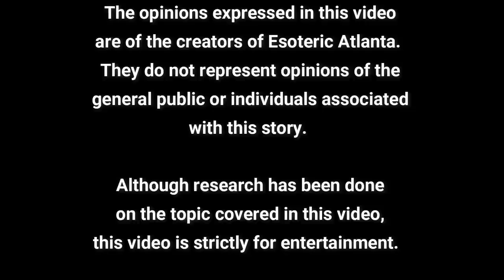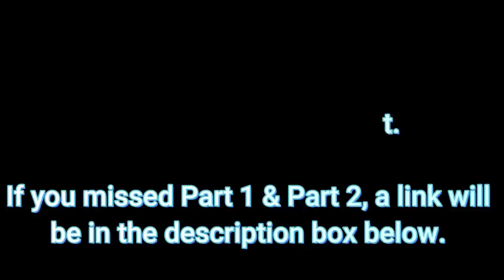📢 ORGANIC PORTALS PART 3: A Round Table Discussions & Reactions 📢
📍 To speak to someone about ASEA, or for information on how to purchase Asea wholesale, please text BRICEinfo to 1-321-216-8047